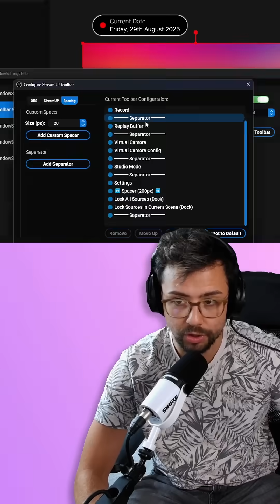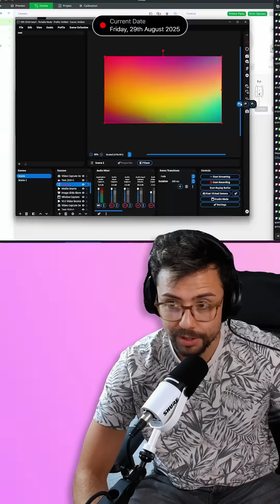The Best OBS Plugin Feature!!!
I love this OBS plugin feature! This will be your all in one customisable toolbar to clean up your OBS controls. You can get early access now by joining my monthly supporters on my website!

Upgrade Your Streams!

Tools I Can’t Create Without!